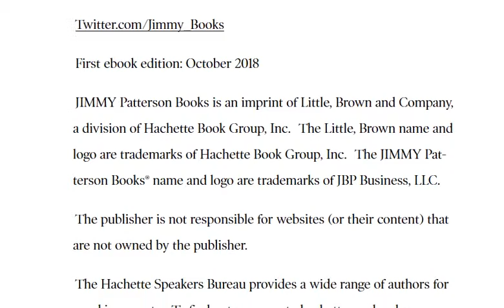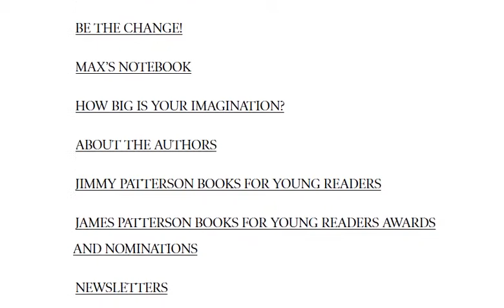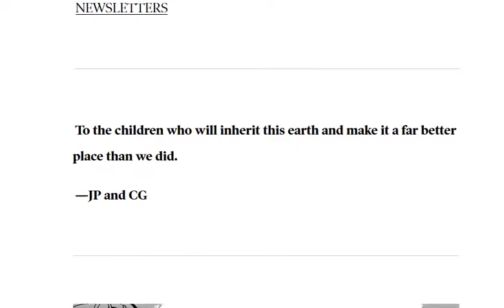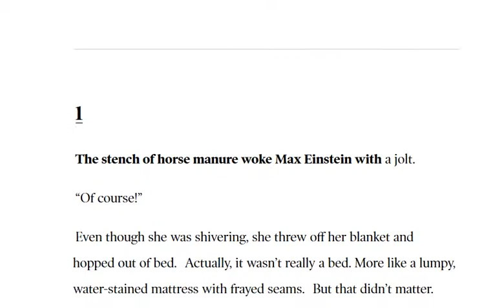Max Einstein: The Genius Experiment by James Patterson BOOKs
What Harry Potter did for magic, Max Einstein does for kids' imaginations! #1 bestselling author James Patterson has written READ MORE the first and only children's adventure novel officially approved by the Albert Einstein Archives. "If you're interested in science, mysteries or courageous heroines, this is a must-read!" --Chelsea ClintonMax Einstein is not your typical genius.
max einstein
max einstein the genius experiment pdf
max einstein review
max einstein series
max einstein the genius experiment review
einstein max planck
einsteinium max supply
einstein max born
max jammer einstein and religion
max talmud einstein
max einstein the genius experiment
max einstein amazon
max planck and einstein
max born and einstein
max planck albert einstein institute
max planck albert einstein and niels bohr
max talmey albert einstein
max weber albert einstein
max weber and einstein
max einstein books
max born einstein theory of relativity pdf
max born einstein
max lamb baby einstein
max born einstein's theory of relativity
schloss einstein max bussmann
schloss einstein max braun
albert einstein max born briefwechsel
max jammer einstein ve din
max jammer einstein und die religion
max weber profesor de einstein
max einstein genius experiment
max born e einstein
max planck e einstein
max planck et einstein
max schloss einstein erfurt
einstein e max planck
max flückiger einstein
max planck albert einstein fritz
max giermann einstein junior
max giermann einstein
max schloss einstein heute
max einstein james patterson
einstein kultur max weber platz
max kriemler einstein
baby einstein max lamb
elsa einstein max löwenthal
albert einstein (max liebermann)
max bill albert einstein monument
max planck albert einstein niels bohr
max planck on einstein
max born on einstein
max einstein patterson
max einstein pdf
max planck einstein
albert einstein max planck medal
albert einstein max planck light
einstein max weber platz
max planck and albert einstein quantum theory
max einstein reading level
schloss einstein max ronig
schloss einstein max reschke
schloss einstein max richter
max schloss einstein
max schloss einstein seelitz
max braun schloss einstein
max bussmann schloss einstein
max ronig schloss einstein
max schaar schloss einstein
max scharr schloss einstein
max von hören schloss einstein
julia und max schloss einstein
schloss einstein max und julia
max planck und einstein
max born vs einstein
max planck ve einstein
schloss einstein max von hören
max planck y einstein
max born by einstein
max weber y einstein
einstein y max planck
max einstein the genius experiment reading level